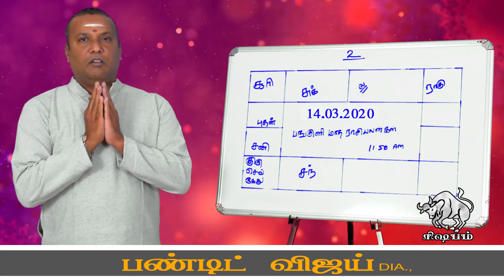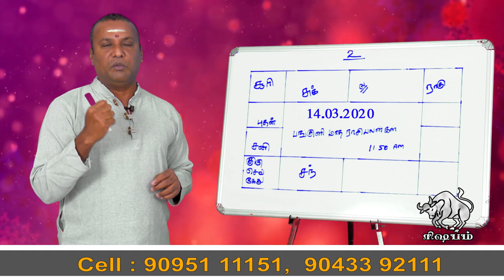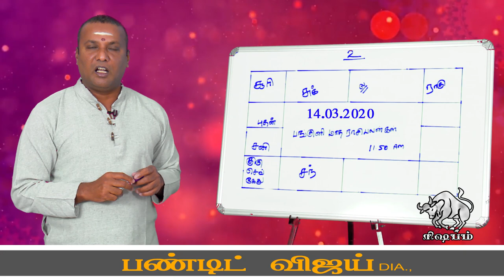பங்குனி மாதராசி பலன்| ரிஷபம் ராசிக்கு பலன்...